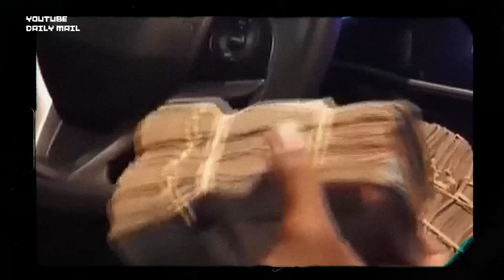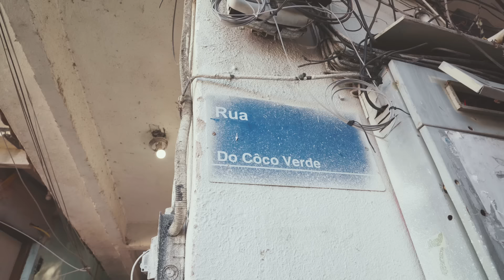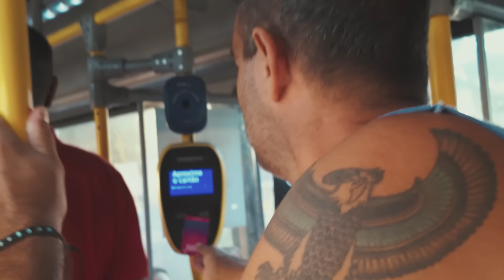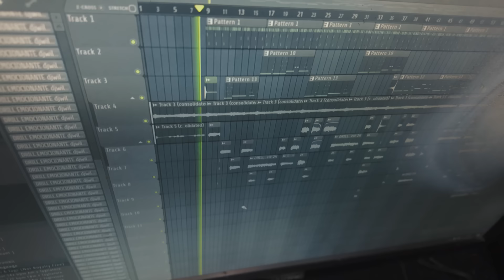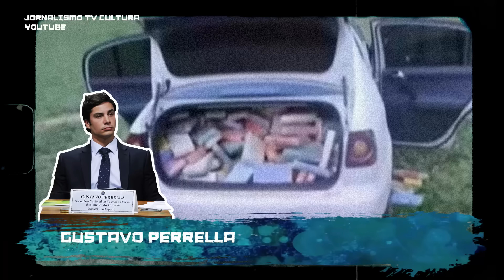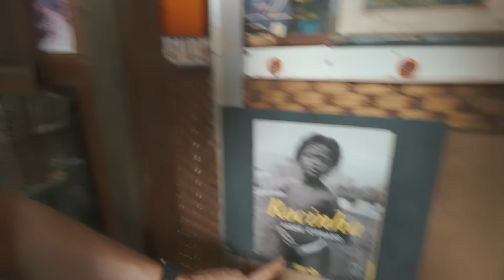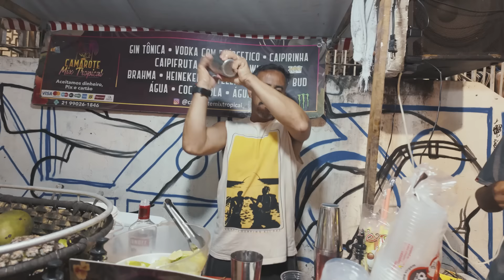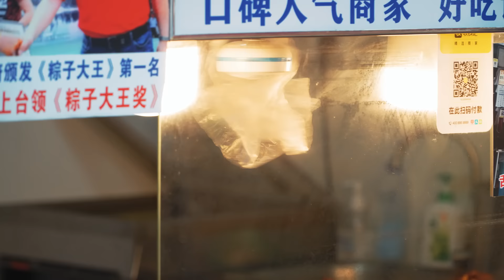الأحياء الفقيرة والكارتيلات.. الوجه الآخر للبرازيل الراقصة والكارنفلات 🇧🇷🔥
في هذا الفيديو، ننطلق في رحلة مشوّقة إلى قلب البرازيل لاستكشاف جوانبها المتناقضة والمثيرة، من الأحياء الفقيرة التي تسيطر عليها الكارتيلات، إلى الشوارع التي تحتضن أرقى الحفلات الراقصة وأكثر الكرنفالات شهرةً في العالم. ستتعرفون على الحياة اليومية للبرازيليين، وكيف يجمع هذا البلد بين التحديات الصعبة والاحتفالات الصاخبة. اكتشفوا معنا كيف تتعايش الفقر والجريمة مع الفرح والألوان في البرازيل.

شاهد المزيد من وثائقيات يلا من خلال الرابط التالي
"يلا" هي القناة الرسمية باللغة العربية للرحالة والصحفي الروسي ستاس نتانزون، الذي يسافر عبر الأماكن الأقل جذبًا للسياح على هذا الكوكب ويشاركنا تجربته الممتعة. القناة الرئيسية باللغة الروسية: @staspognali